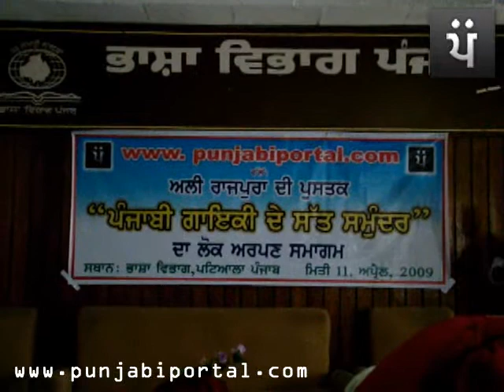World's First Online Punjabi Book Release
Ali Rajpura is the name of the young Punjabi writer who has written 7 books so far... today he released his latest book "Punjabi Gayaki De Satt Samandar"... and we organized the ceremony. When i say we... i mean our members Mandeep (cool_deep), Dhindsa and Manjot... These 3 guys did it all.. as i was busy with my UK Visa Fiasco, they managed everything. Mandeep and Dhindsa got the flex printed and all.. so it was really their ceremony.

For sometime we have been planning to get associated with Punjabi Literature. We are promoting movies and music, why not our literature, so this is the first attempt. We plan to do more of such ceremonies and programmes to promote Punjabi Literature.

Many of the Punjabi literature and music luminaries were present at the release ceremony and all of them addressed the audience with their thoughts on the book. The book was released by Punjabi songwriter Gill Surjit, Manpreet Akhtar and Gurpal Singh Pal. Dr. Darshan Singh Ashat swiftly went through the ceremony as he held the stage in his hands. Famous novelist Om Prakash Gasso, song writer Dharam Kamayana, Anoop Singh Virak, Harjit Singh Sadher, Dr. Harjinderpal Singh Walia, Capt. Mohinder Singh, Gurcharan Singh Pubarali, Satwant Kainth and Paramjit Kaur Sirhind addressed the audience and congratulated Ali Rajpura on his marvelous book in such a young age.

The book is a biography of 7 singers of Punjab including Sadiq, Manak, Chamkila and Gurpal Singh Pal.  We will be making the book available online very soon.